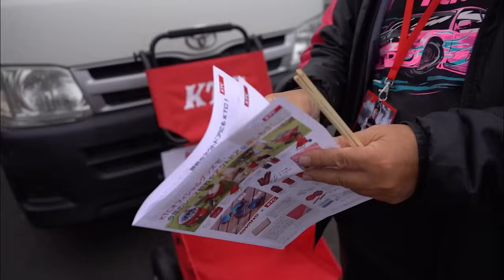ADVAN WHEEL MEETING IN OKAYAMA KOKUSAI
アドバンファンミーテイング　IN岡山国際サーキットへ行ってきました。
世界ラリー選手権チャンピオンの、カッレ・ロバンペラ選手も
formulaDJ1に出場して、盛り上げてくれました。